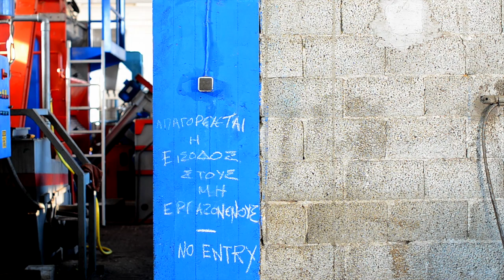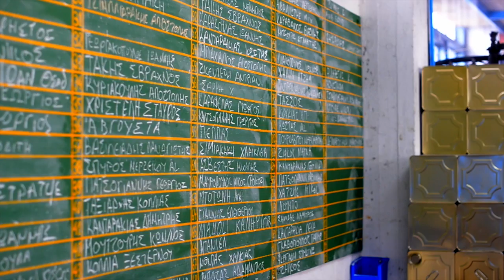Skiathos Olives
There is more to Skiathos, than sandy beaches, and parties. This video represents a part of these other amazing things this island has to offer.